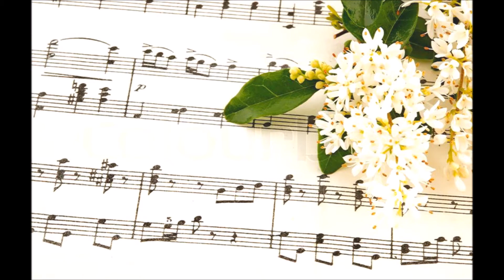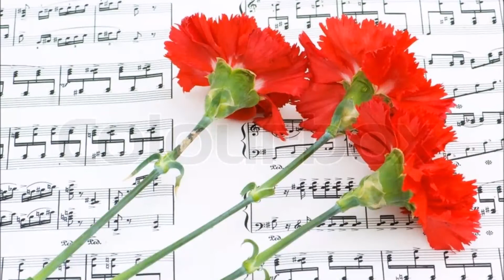Billy Vaughn- "Greenfields"- Año 1.960.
No soy dueña de los derechos de este disco.

Una muy bella version de el tema del mismo nombre, que fue un exito al comienzo de la decada del 60.  Para relajarse y disfrutar.